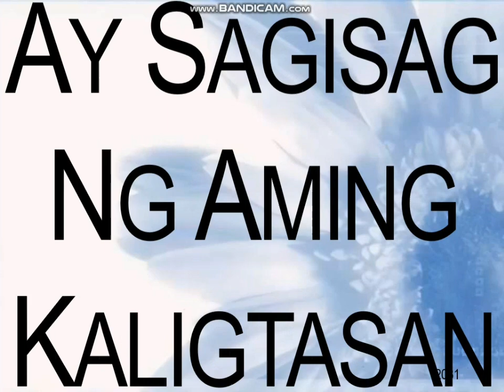Nuestro Padre Jesus Nazareno